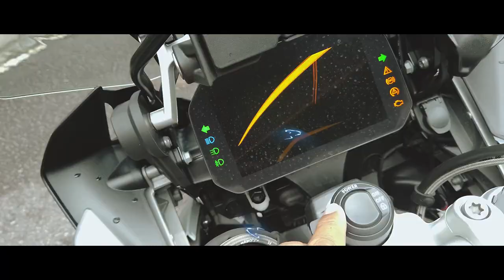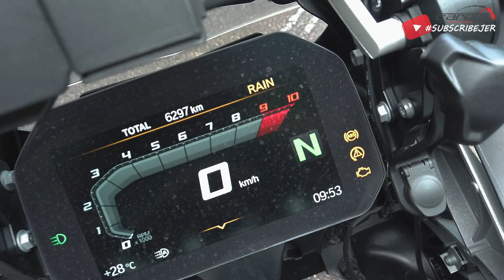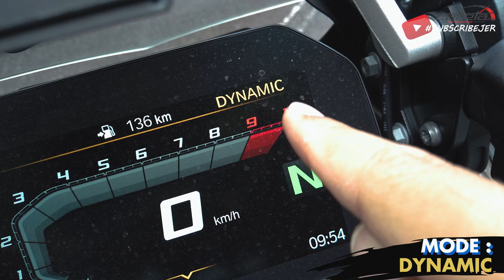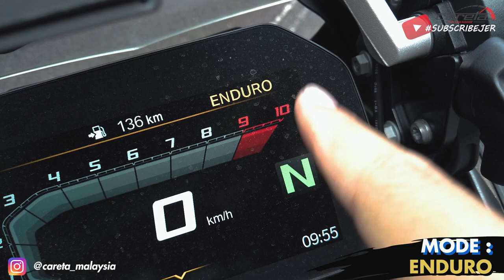VLOG: Anak Gajah BMW R1250 GSA 2020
Apa beza sangat 'anak gajah' ini dengan R1250 GS biasa?
Punyalah besar tapi kenapa masih lincah? Kenapa, kenapa dan kenapa???

Nota: Vlog ini dibuat sebelum musim PKP ya.